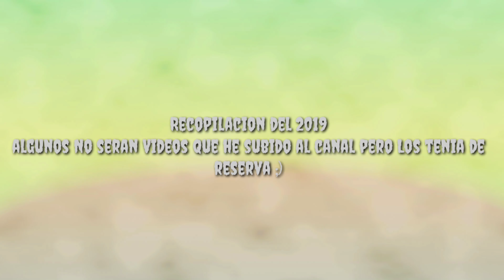Feliz Año Nuevo 🙌 😎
Feliz año Nuevo Cracks Espero se la pasen bien.

Solo Fue una recopilación de algunos vídeos que subí al canal, Y otros que tenía reservado.

20 LIKES?